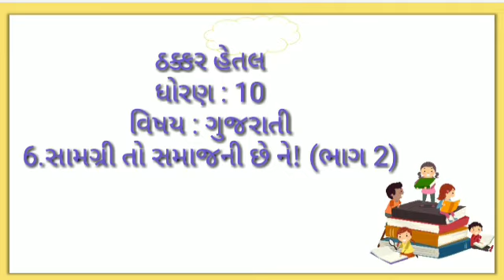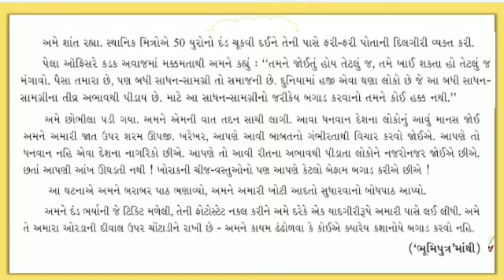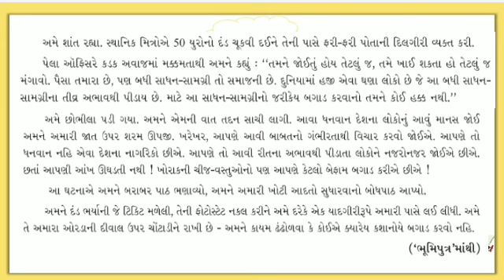24-8 STD 10 વિષય ગુજરાતી સામગ્રી તો સમજવાની છે ને ભાગ-૨